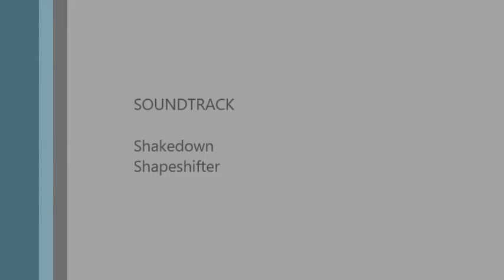Chinese pole Shapeshifter music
here is little clip from my laptop webcam (bad quality) Chinese pole has fascinated me for the last while. Now I have a chance to practice on one!